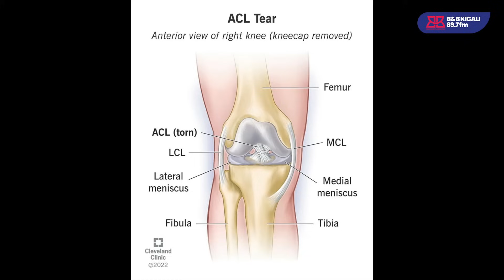FEDERICO CHIESA YAGEZE MURI LIVERPOOL || IGUZE NEZA?